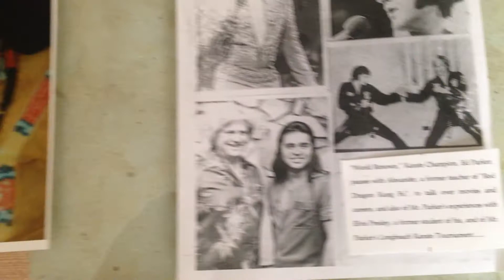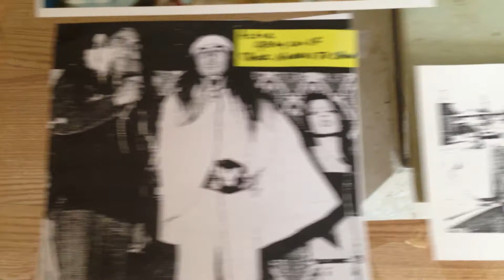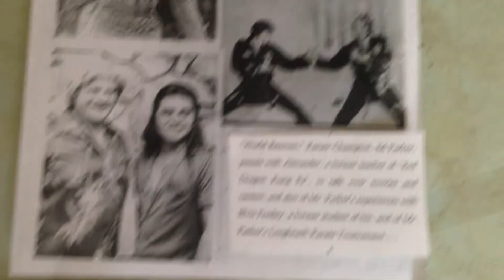Alexander and the legends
Alexander and the legends from the past.